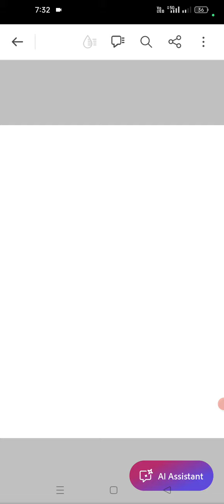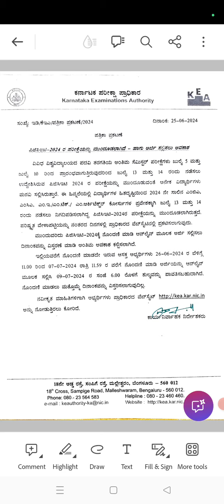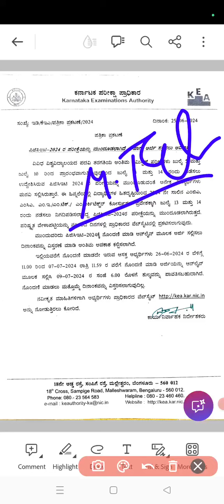PGCET 24|Exam date postponed|Date not announced|Reason